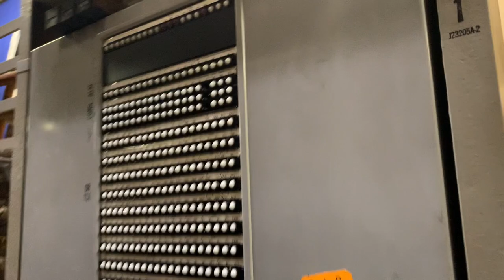A walk through the panel office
No talking, no explanations. Just enjoy the sights and sounds of this lovely machine from 1923.